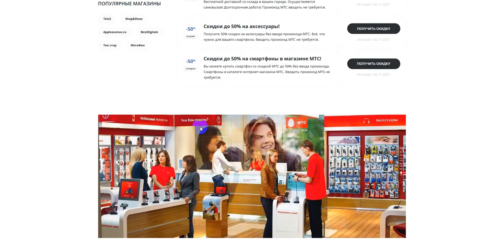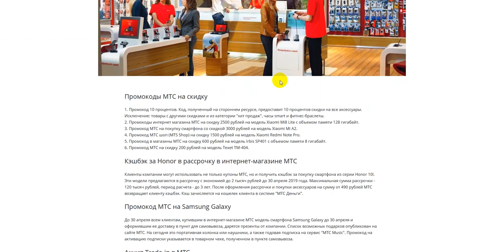Промокод МТС на скидку - Купоны МТС на первый заказ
Получаем промокод на МТС: Промокод МТС на первый заказ, скидки и акции. Как получить промокод МТС? Поиск промокодов МТС можно на сайте, ссылка выше в описании! Для активации необходимо нажать "открыть промокод МТС", либо получить скидку для интернет-магазина МТС.
Промокоды МТС на скидку - активируйте, время действия промокодов ограничено! Предложения постоянно обновляются!
Все рабочие промокоды на скидку на МТС 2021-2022, А также промокоды, купоны, бонусы, секретные акции, Скидки. Промокоды на первую покупку для новых пользователей. Всё для выгодных покупок в интернет магазине МТС. Сравнивай цены и выбирай где выгодней!